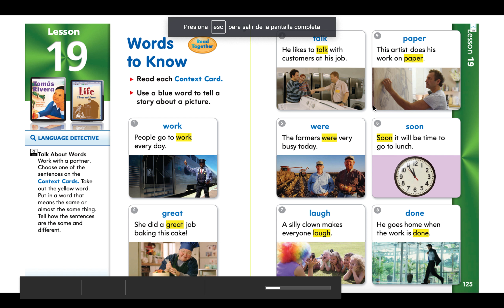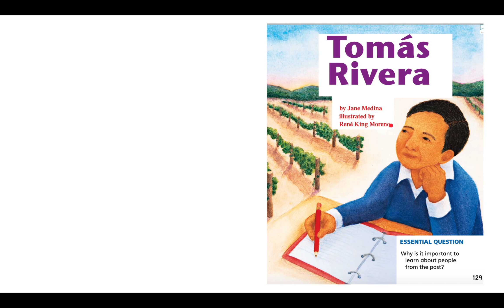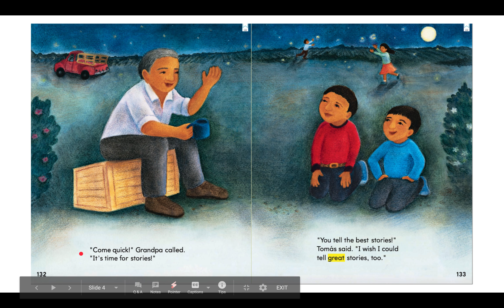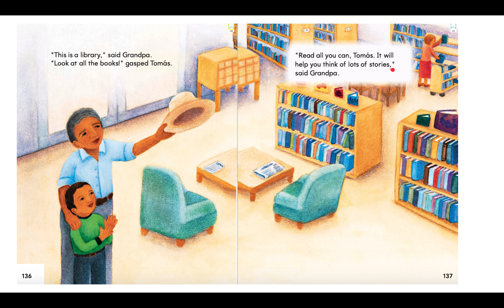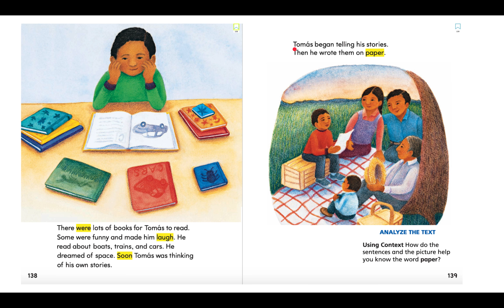Tomas Rivera Read Aloud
Read aloud of the Story, Tomas Rivera